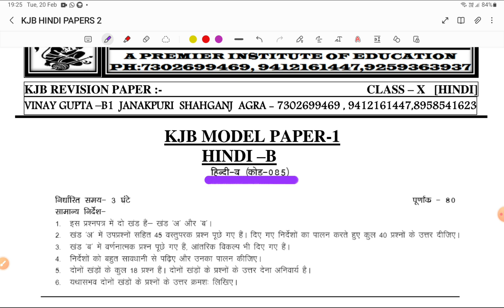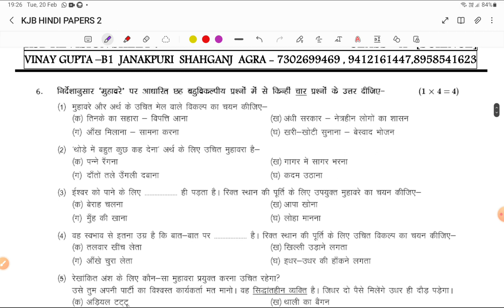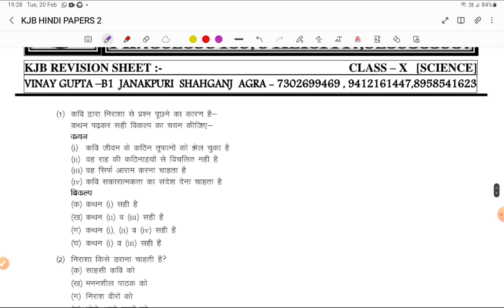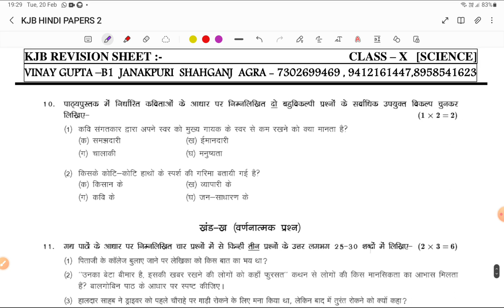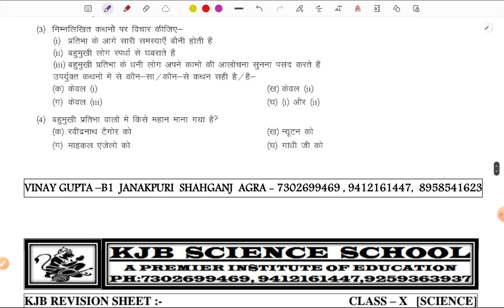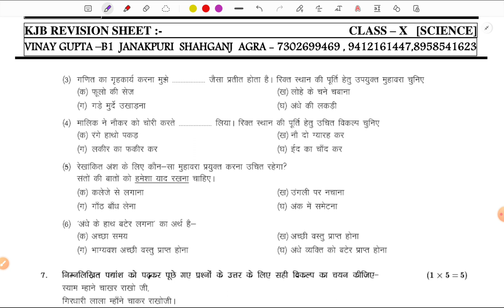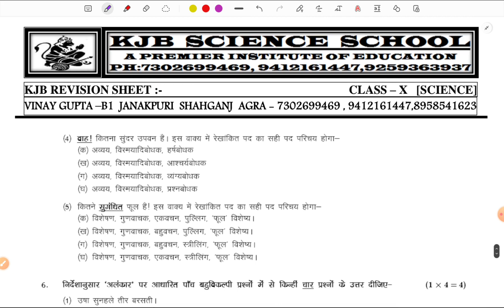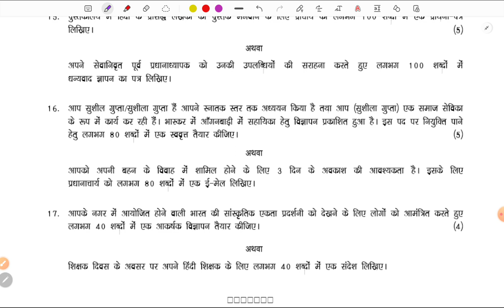Hindi Paper || Class 10 Important questions || Hindi A || Hindi B